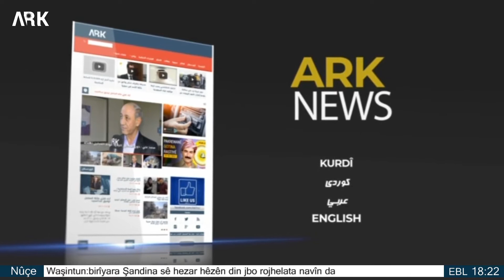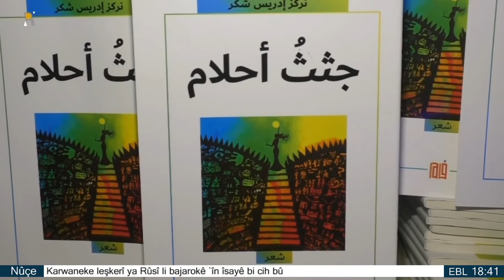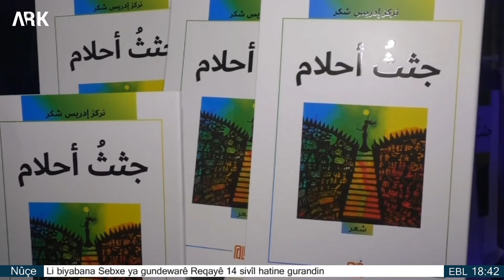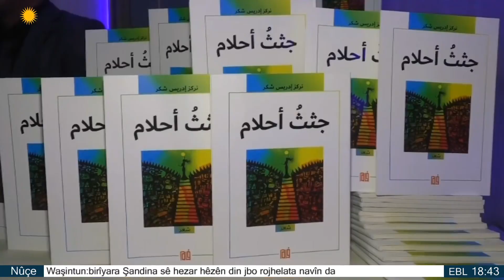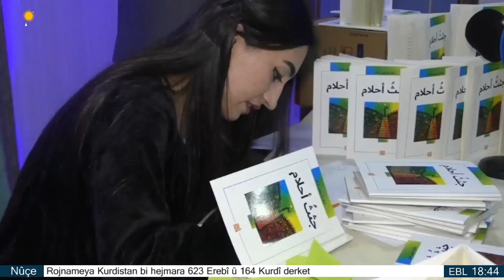Bultena ARKê- Roja Yekşemê 05.01.2020-Demjimêr 6 bi dema Hewlêrê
نشرة آرك-الاحد .. 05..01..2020 - السادسة بتوقيت هولير.
ـ  وصول قافلة عسكرية للتحالف الدولي إلى قامشلو.
ـ مجهولون يقتلون 14 شخص ذبحاً بالسكين في بادية السبخة بريف الرقة .

- karwanekî leşkerê yê H.Navdewletî gihişte Qamişlo.
- Li biyabana Sebxe ya gundewarê Reqayê 14 sivîl hatine gurandin.